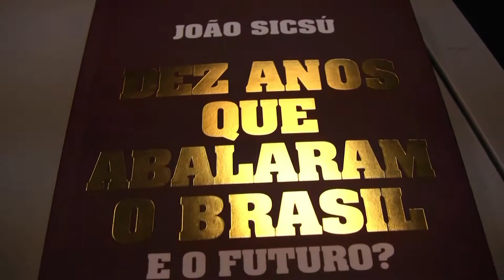João Sicsú: Brasil vive uma transformação social inédita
Na última década, o país deu um salto em conquistas, que transformaram a cara do Brasil, com significativos ganhos, mas com desafios ainda maiores. Em entrevista à TV Vermelho, o economista e professor da Universidade Federal do Rio de Janeiro, João Sicsú falou sobre essas conquistas e destacou que "o Brasil vive uma transformação social inédita".